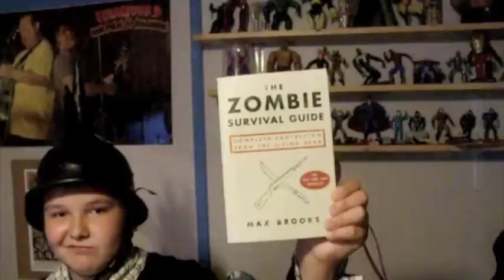Zombie!!!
Zombie short